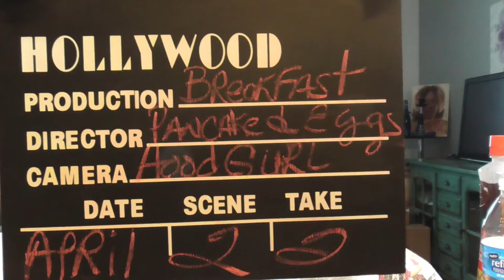Breakfast for Dinner. Pancakes and Sausage; Come and letz eat! 让我们吃